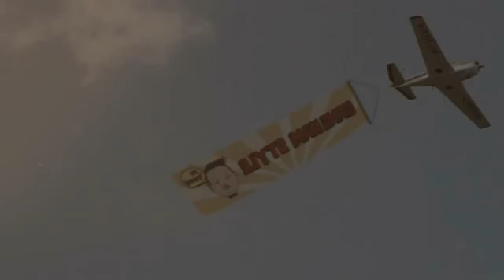PSY- GanGnam Style)